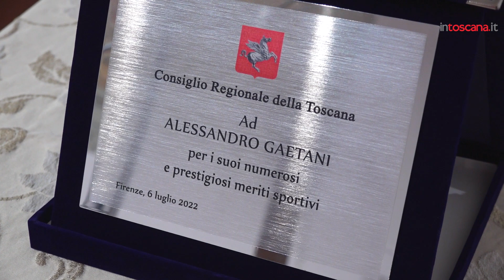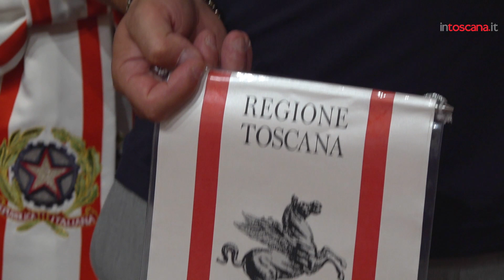La Toscana del tiro al volo sul tetto d'Europa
Alessandro Gaetani, campione europeo di Compak Sporting, è stato premiato dal presidente del Consiglio Regionale Antonio Mazzeo.
Presente alla cerimonia anche il sindaco di San Miniato, città d'origine dello stesso atleta.